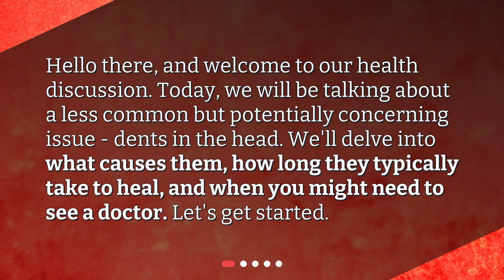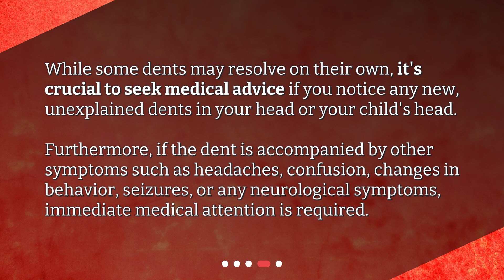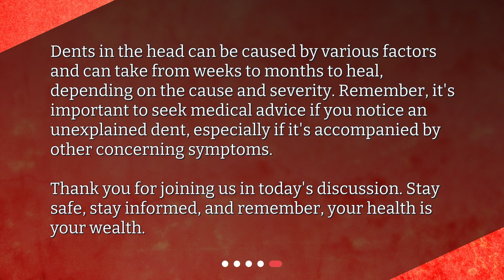How long does it take for dents in the head to go away?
Understanding Head Dents: Causes, Timeline, and Healing • Discover the causes, healing timeline, and when to seek medical help for dents in the head in this engaging and informative video. From minor injuries to craniosynostosis, learn what can lead to head dents and how long they typically take to heal. Find out when it's important to consult a doctor and when symptoms require immediate medical attention. Stay informed and ensure your health with this comprehensive guide on head dents.

00:00 • How long does it take for dents in the head to go away?
00:23 • What Causes Dents in the Head?
00:49 • How Long Do Dents in the Head Take to Heal?
01:31 • When Should You See a Doctor?